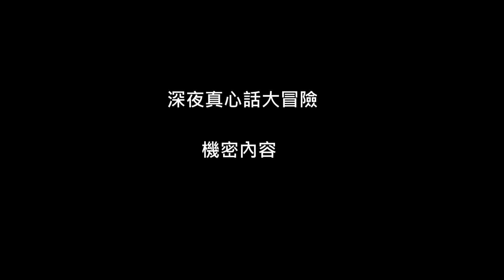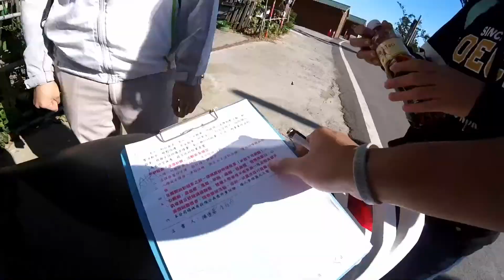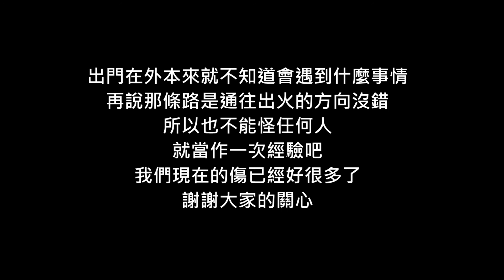[Eating Vlog]看似美好旅程竟然發生意外插曲? 我在墾丁 下集 20170115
大家引頸期盼的下集出來嘍~
想知道我們墾丁大街吃什麼嗎?
想知道晚上在旅館在做什麼蠢事嗎?
想知道旅途最後的小插曲是什麼嗎?
那就點進來看墾丁兩天一夜Vlog 下集吧!
喜歡記得點個讚並分享喔~